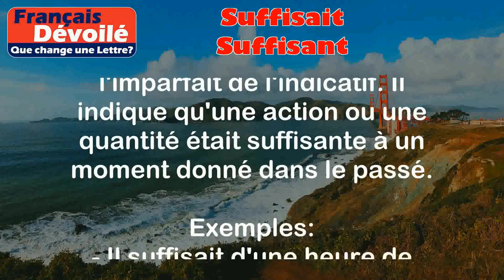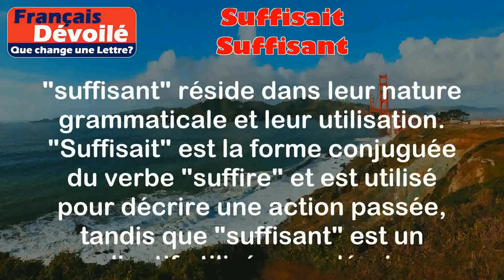Suffisait et Suffisant (Une Lettre)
Suffisait:
Le verbe "suffisait" est la forme conjuguée du verbe "suffire" à la troisième personne du singulier à l'imparfait de l'indicatif. Il indique qu'une action ou une quantité était suffisante à un moment donné dans le passé.

Exemples:
- Il suffisait d'une heure de travail pour terminer le projet.
- Le repas était délicieux et une seule portion suffisait pour me rassasier.

Suffisant:
L'adjectif "suffisant" décrit quelque chose qui est en quantité ou en qualité adéquate, qui est satisfaisant ou qui répond aux besoins ou aux attentes.

Exemples:
- J'ai acheté une quantité suffisante de nourriture pour la fête.
- Les explications fournies étaient suffisantes pour comprendre le sujet.

Différence:

La différence entre "suffisait" et "suffisant" réside dans leur nature grammaticale et leur utilisation. "Suffisait" est la forme conjuguée du verbe "suffire" et est utilisé pour décrire une action passée, tandis que "suffisant" est un adjectif utilisé pour décrire quelque chose qui est adéquat ou satisfaisant dans le présent. Par exemple, on dirait "Il suffisait d'une heure" pour parler du passé, et "C'est suffisant" pour parler du présent.